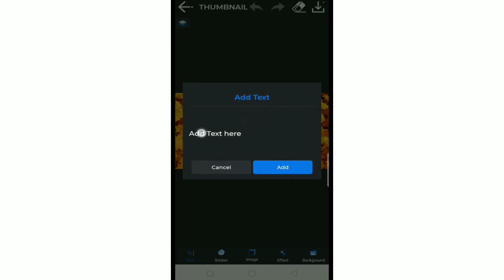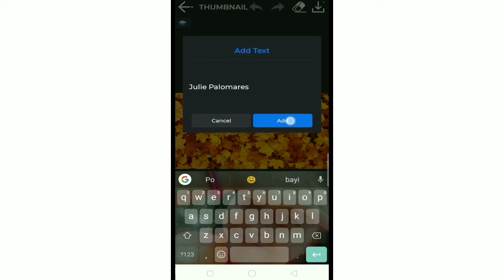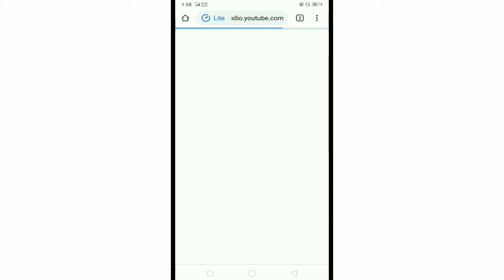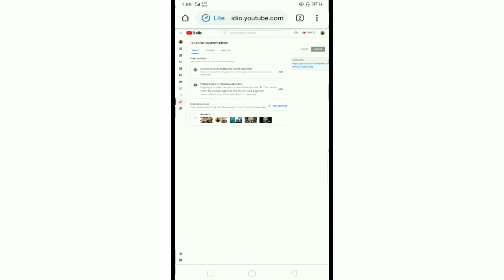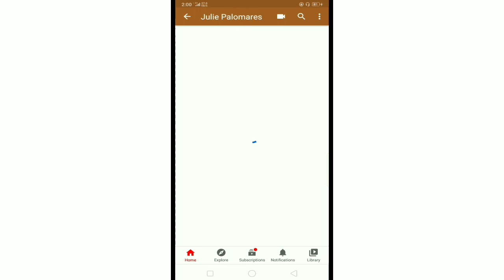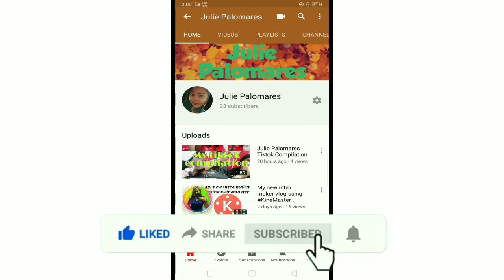How to make YouTube Banner /(vlog#1)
Paalala lng po , di po itu gaya2 ng iba , sariling sikap at edit ku po tu . My ng paturo lng din po at na isipan ku nalang e vlog . Gaya nga po ng sinabi ku isa rin po akung bagohan lamang ng pag e edit o pag ba vlog . Sa mga natutunan ku sa aking sarili , gstu ku lng rin pong e share o makatulong sa ibang baguhan na katulad ku  .. Salamat po . Pasensya na Po sa background video ku 😂✌️.